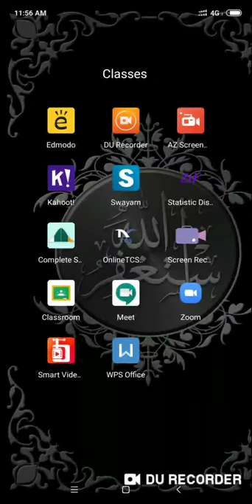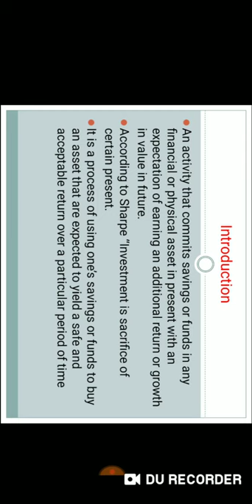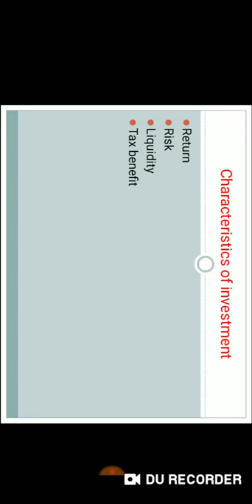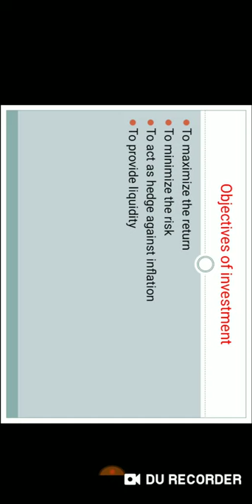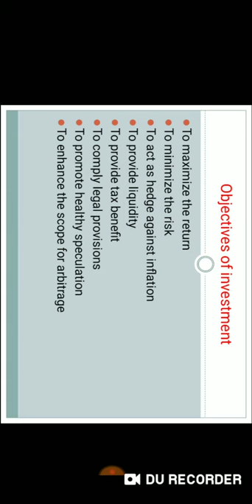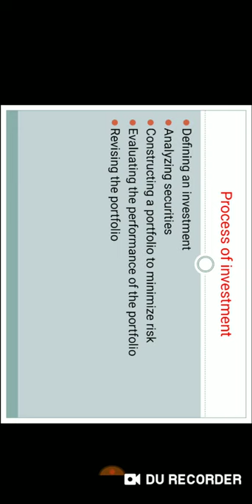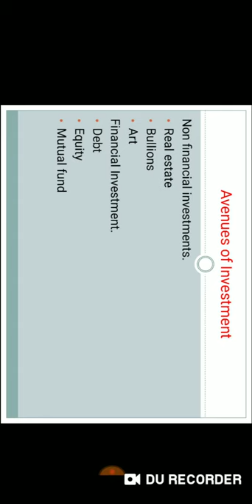Lecture 1, Chapter 1 BBA Invetment Management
Introduction, Mod1